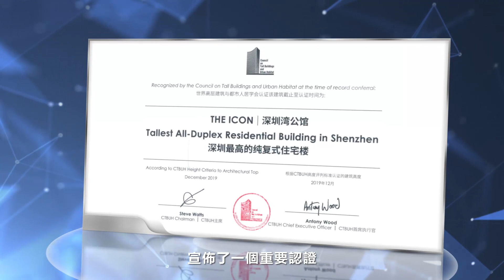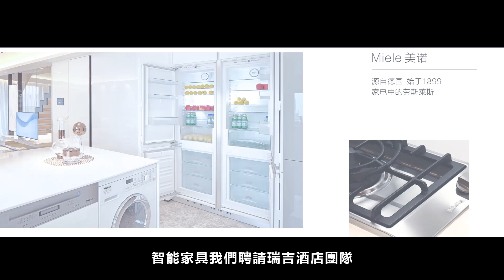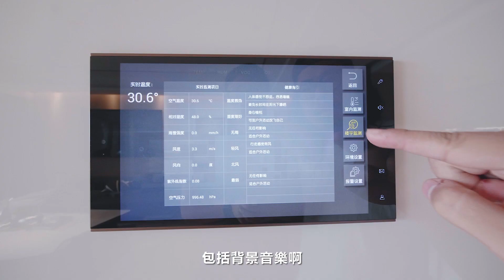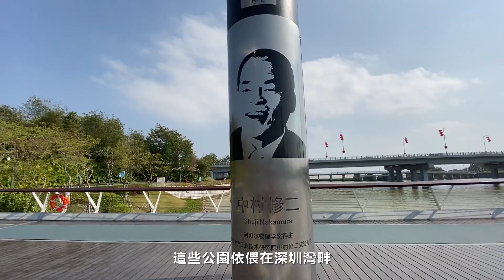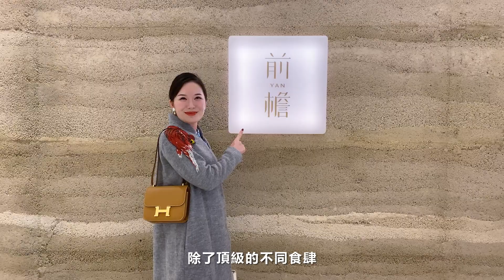深圳：矜貴 ‧ 珍罕 ‧ 地標 深圳灣公館 ── 珍藏傳承 引領高端生活 │ 地標式 豪宅 │ 智能家居 │ 綠化設計 │ 管家服務 │ 大灣區 │ 深圳置業 │【環球置業連線】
深圳灣公館是發展商城脈的首個地產項目，在設計和建造上， 允稱一絲不苟，精益求精，更以「十年成城 百年城脈」為願景，務求打造城市地標和高端物業，整個項目只有215戶。

廣東城脈地產有限公司客戶總監閆致利指，由於項目定位為世界級灣區的頂尖豪宅，開發團隊在規劃之初就考察紐約、倫敦、新加坡等20座城市的100多座地標建築，借鑒全球頂級豪宅的理念精髓。包括有紐約的432、新加坡的漢美登等。最後，公館的整體設計聘請了全球第一的建築設計公司AECOM，室內空間則由黃志達等設計名師傾心設計而成，同時，因應對環保的追求，採用了不少垂直綠化技術。

此外，公館「圈層」（指業主及租客）也務求純粹，使公館成為城市頂層人物量身打造定制級新派豪宅居所，融合了全球領先科技、國際頂級品牌資源、人性化居家體驗而成。